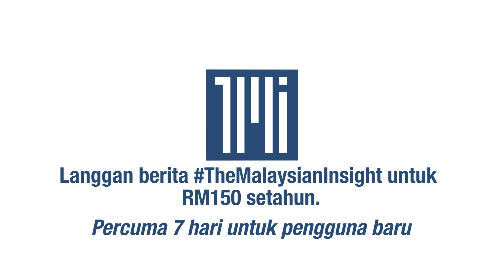PAS enggan 'terkurung', bukan lagi penumpang politik - kata Hadi Awang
Mahu jadi penentu pada PRU15, parti PAS enggan jadi penumpang politik di masa akan datang, kata Presidennya Abdul Hadi Awang.

Katanya, parti Islam itu tidak boleh “dikurung dalam sebarang permuafakatan yang tertutup dalam lingkungan.

Beliau berkata demikian kepada perwakilan Muktamar Tahunan PAS ke-67 di Kuala Terengganu pagi tadi.